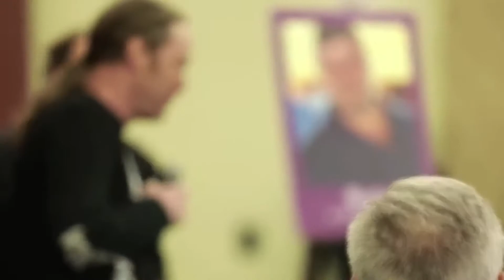"My Servers Are NOT Second Class Citizens!" Bar Owner Who Was SHUT DOWN By Mandates Speaks Out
Eric Flannery is the owner of Big Board, a small local D.C. sports bar serving the city's best burgers. Flannery objected to the mayor's tyrannical mandates, telling patrons all would continue to be welcomed in the establishment. Because of his courage to stand up and fight back, his restaurant was shut down by the city. He met with Republican lawmakers this afternoon to discuss fighting government mandates.